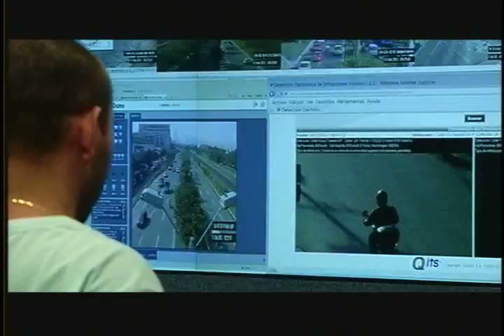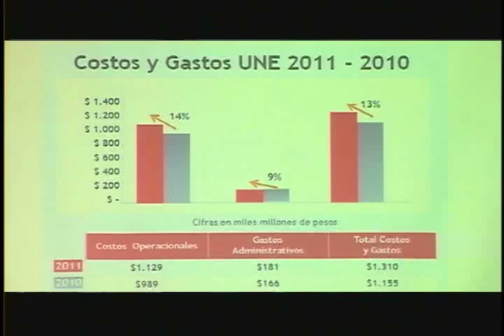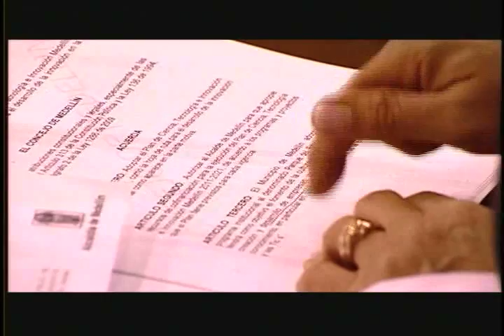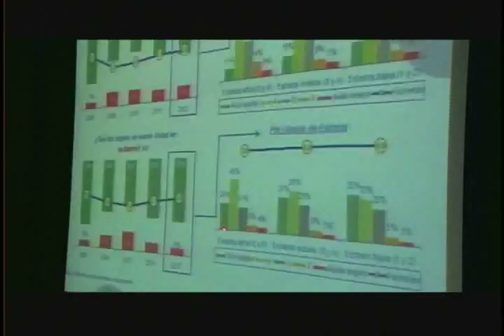VIDEO BALANCE DE GESTIÓN CONCEJO DE MEDELLIN 2012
Esta semana en DE FRENTE.

Este lunes en De Frente 8 p.m. en directo por Telemedellín, la Mesa directiva del Concejo de Medellín le contará a los televidentes y seguidores de nuestras redes sociales, cuál fue el balance de gestión de la corporación en 2012.

Además, queremos contar con tu participación, nos puedes dejar tus preguntas a través de nuestras redes sociales, sobre cualquier problemática de la ciudad o sobre algún proyecto o programa que quieras conocer (medio ambiente, seguridad, espacio público, salud, empleo, deporte, cultura, recreación, cualquier tema que se te ocurra), para que los Concejales las respondan en directo este lunes. En De Frente nos acompañará la mesa directiva del Concejo de Medellín, Bernardo Alejandro Guerra Hoyos, Yefferson Miranda Bustamante y Carlos Alberto Bayer Cano.

No se pierdan este lunes 3 de Diciembre, De Frente de 8 a 9 de la noche en directo por Telemedellín, Aquí te ves, en sus 15 años!!

Llámenos al 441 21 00 o si está fuera de Medellín al 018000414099.

Los invitamos para que se unan al fan page de concejomed_tv en el enlace y en el @Concejomed_tv en el enlace o puede ver los videos de los programas del Concejo en el canal de Youtube

Nuestro horario son los lunes a las 8 p.m. en directo por Telemedellín.

Director: Alfredo Laserna  Ruíz    @alflaserna
Asistente de dirección: Sergio Gaviria Leal.    @sergiogaviria
Presentador: Fernando Cifuentes